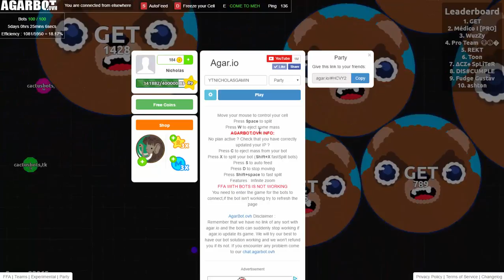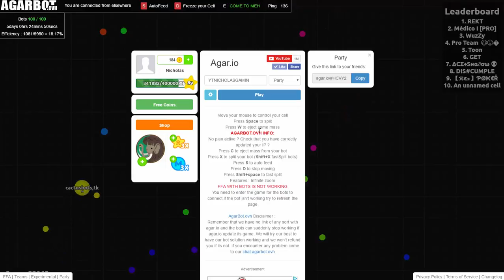THANKS FOR 1K!!!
Thank you guys so much I never thought I would make it this far!!!